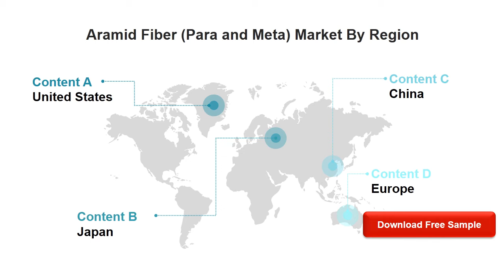Aramid Fiber Para and Meta Market Insights, Forecast to 2025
Aramid Fiber (Para and Meta) Market: Drivers and Restrains:The research report has incorporated the analysis of different factors that augment the market's growth. It constitutes trends, restraints, and drivers that transform the market in either a positive or negative manner.